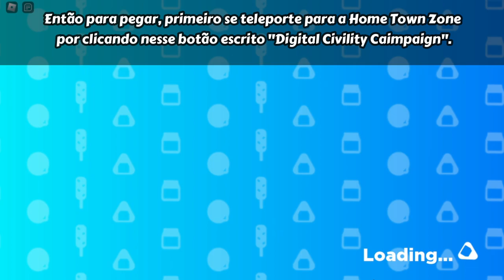[Evento] Como ganhar 3 Itens Grátis no Work Together GS25 | Roblox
Nesse vídeo eu vou mostrar como ganhar a Triangle Kimbap Cape, Gat (Korean Traditional Hat) e Omori Kimchi Stew Ramen Belt e as badges Gat (Korean Traditional Hat), Omori Kimchi Stew Ramen Belt e Triangle Kimbap Cape no Work Together! GS25 durante um evento no Roblox!

Título do Vídeo: [Evento] Como ganhar 3 Itens Grátis no Work Together GS25 | Roblox

Inscritos Atuais: 2.033